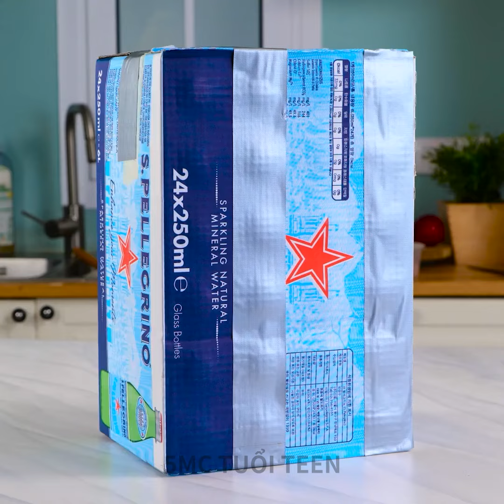Mẹo tổ chức thông minh cho ngôi nhà của bạn